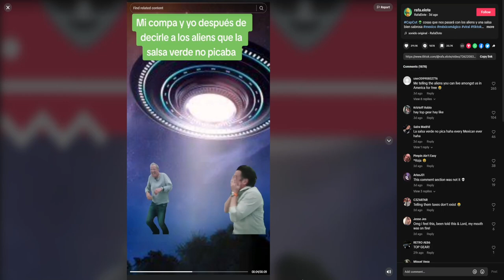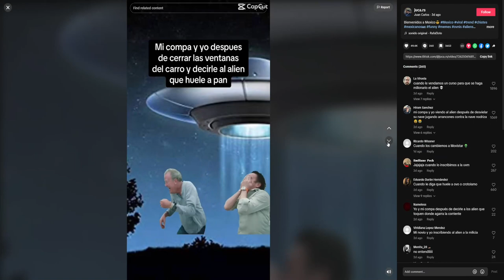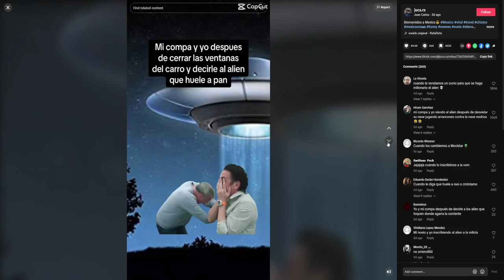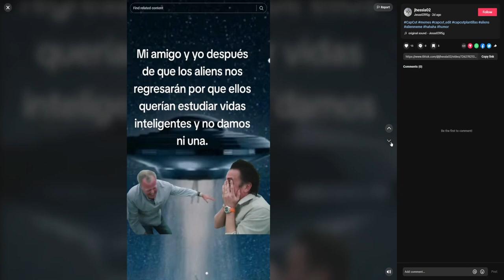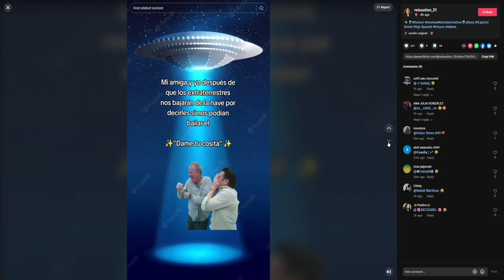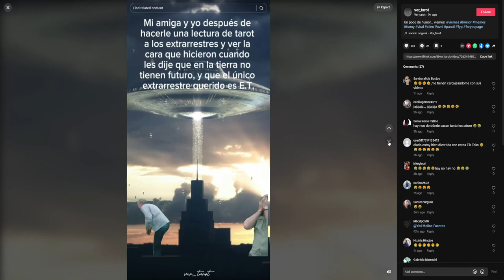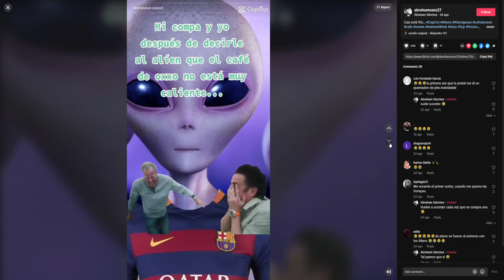MEMES DE ALIENS